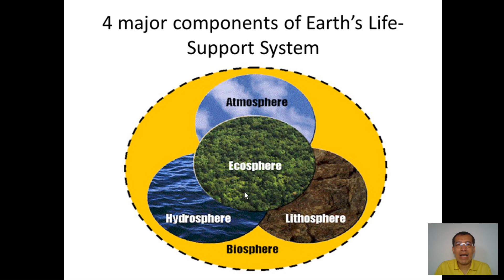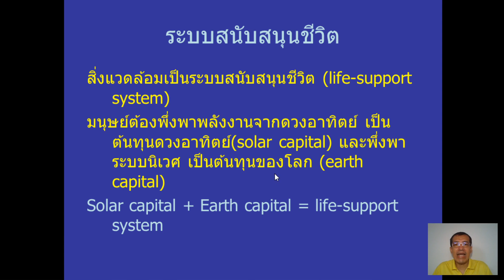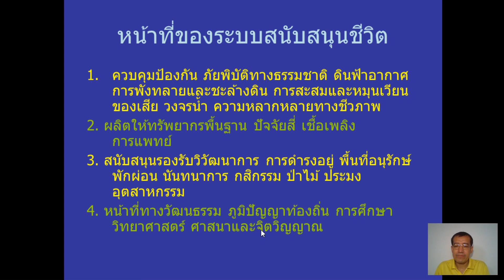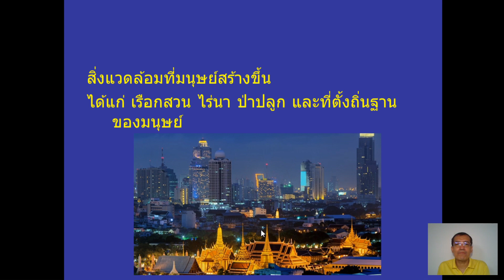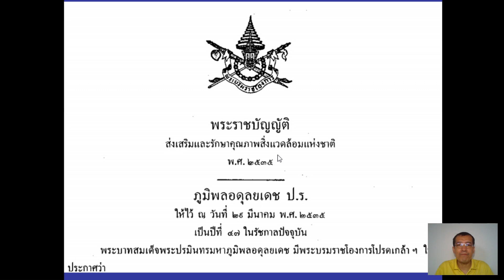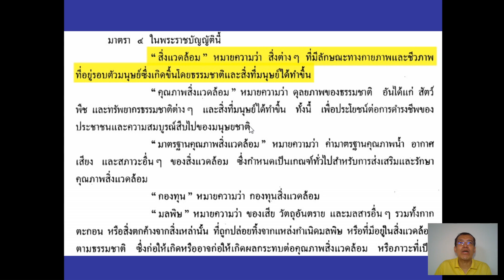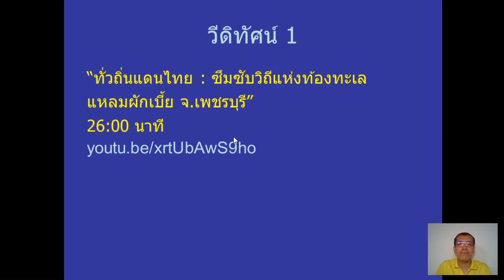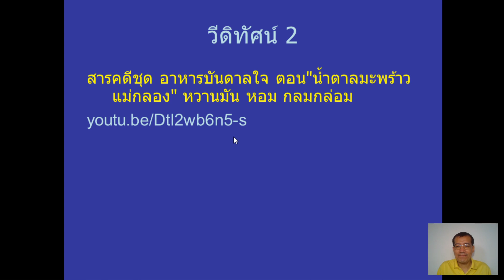03751111 Man & Envi Ep.2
03751111 มนุษย์กับสิ่งแวดล้อม ภาคต้น ปีการศึกษา 2563
ตอนที่ 2 24 ก.ค. 63 โดย อ.พุทธพร ส่องศรี